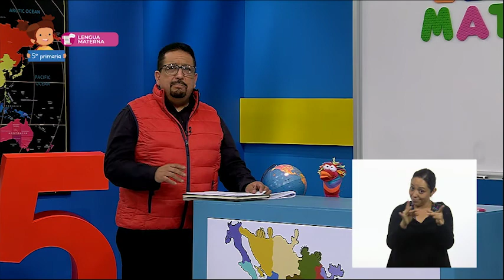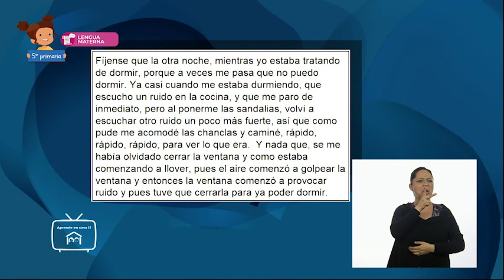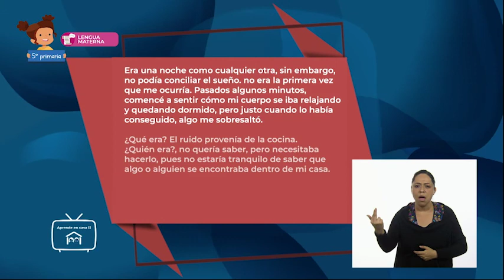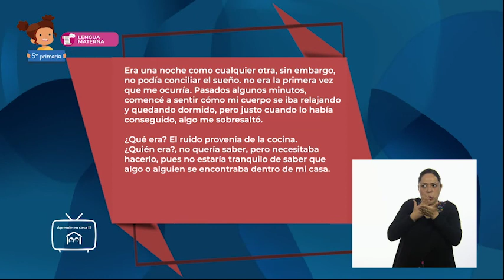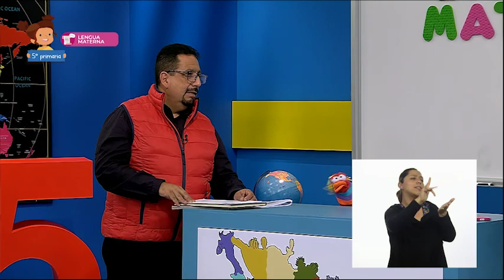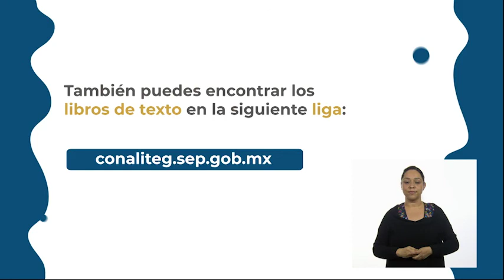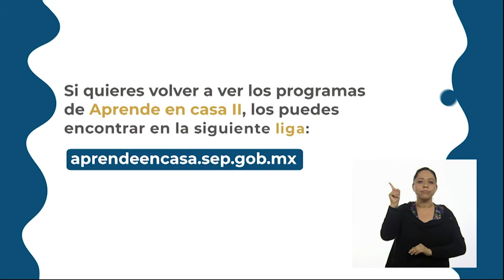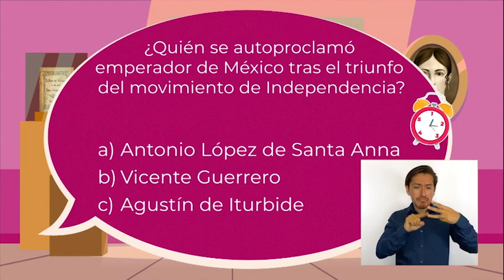5° Primaria - Lengua Materna - La leyenda como tradición oral